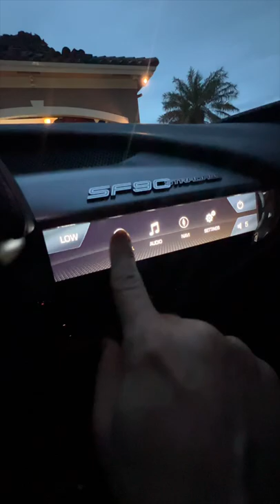Starting up the Ferrari SF90 Stradale after watching the new Top Gun Movie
Me in the Ferrari SF90 Stradale after watching the new Top Gun Movie